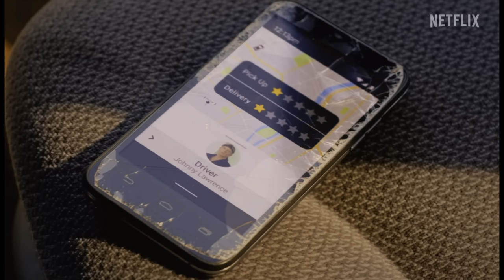Cobra Kai - Season 5 Review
After months has passed since the release of the latest season of the hit Netflix series, it's been announced that we're finally getting the sixth and final season of the show! Here's my full season review to Cobra Kai Season 5!

Starring:
Ralph Macchio
William Zabka
Courtney Henggeler
Xolo Maridueña
Tanner Buchanan
Mary Mouser
Jacob Bertrand
Gianni DeCenzo
Martin Kove
Peyton List
Vanessa Rubio
Thomas Ian Griffith
and more!

Created by Josh Heald, Jon Hurwitz, and Hayden Schlossberg.